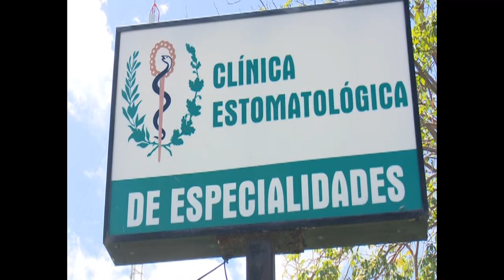Participan 38 MIPYMEs de Cienfuegos en ejecución de obras sociales del territorio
Pequeñas y medianas empresas ejecutan casi la totalidad de las obras sociales previstas en Cienfuegos. Su encadenamiento suple con calidad la falta de mano de obra del sector estatal, a la vez que aportan recursos deficitarios para esos organismos.